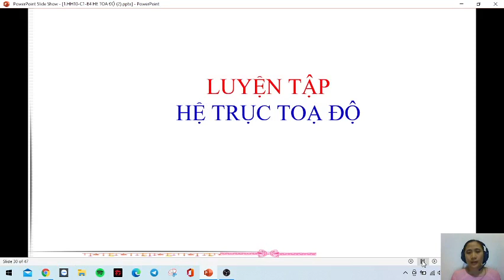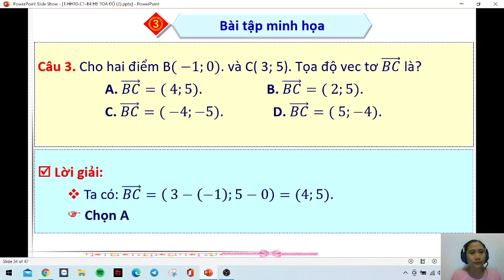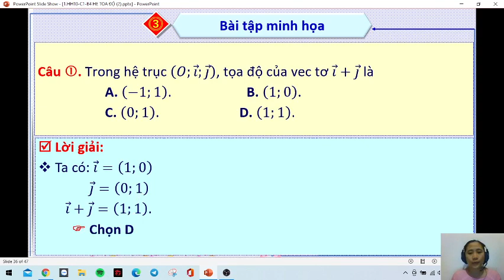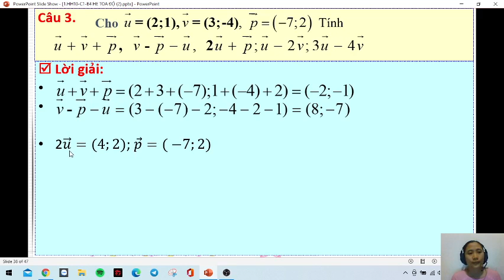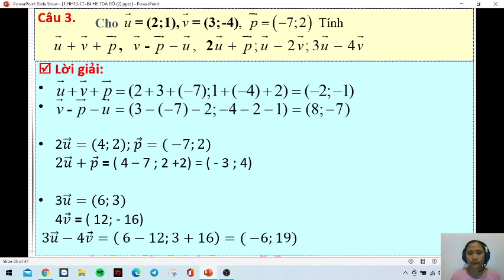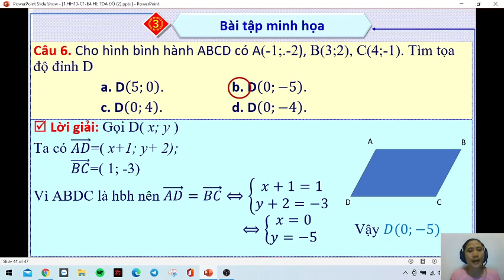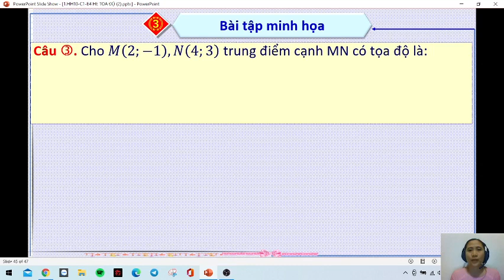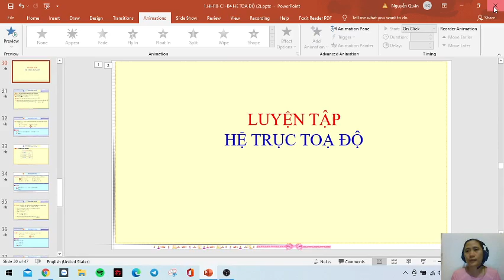Toán10: Luyện tập Hệ trục toạ độ ( 13/10/2021)